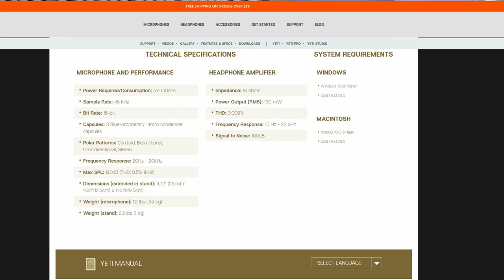Blue Yeti BlackOut Review - ASSISTA ANTES DE COMPRAR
Microfone Blue Yeti - Review Completo para vc assistir antes de comprar. Na verdade, este review é sobre o Blue Yeti Blackout, que é um microfone USB de muito boa qualidade e que faz parte (na verdade "encabeça") a família de microfones da Blue, na qual temos o Blue Yeti Nano, o Blue Snowball Ice e também as versões mais "parrudas" do Blue Yeti  como o Blue Yeti X e o Blue Yeti PROe o Blue Yeticaster.

Neste review do Blue Yeti, apresento a versão Blackout deste Blue Yeti microphone. Existem versões do Blue Yeti com outras cores como o Blue Yeti Branco, o Blue Yeti Prata, Blue Yeti Azul... enfim uma série de modelos do microfone da Blue, mas que se tratam do mesmo Blue Yeti Clássico,

Ao analisar este usb mic eu , como sempre, faço um resumo do que vem na caixa , após o unboxing do Blue Yeti; em seguida apresento um 360 de todo o microfone Blue Yeti, mostrando todos os botões e conexões que compõem o corpo deste microfone da Blue.

Por fim eu realizo o já tão esperado teste de áudio ("mic test" ou "sound test") do microfone Blue Yeti.  Aqui eu passo por todos os setups do microfone da Blue, apresentando todos os padrões polares de captação: Estéreo, Cardioide, Omnidirecional e Bidirecional (figura 8).

No review vc tem ainda as especificações técnicas do Blue Yeti e também vai poder saber a faixa de preço do Blue Yeti.

Espero que apreciem este review do Blue Yeti Blackout.
Forte abraço!

✅ Onde Encontrar o BLUE YETI BLACKOUT (sites seguros) ▽
Amazon BR

Microfone Blue Yeti - Review

00:00 Intro
00:25 Apresentando o Microfone Blue Yeti Blackout
01:15 Outros Mics Analisados no Canal
01:52 Como Vai Ser o Review
02:44 Analisando o Microfone Blue Yeti Blackout 360
05:40  Pergunta do Vídeo
06:03 Teste de Áudio Padrão Estéreo
07:24 Teste de Áudio Padrão Omnidirecional
09:04 Teste de Áudio Padrão Cardioide
10:41  Teste de Áudio Padrão Bidirecional
13:39 Onde Encontrar para Comprar o Blue Yeti Blackout

// OUTROS MICROFONES QUE EU RECOMENDO
Microfone BLUE YETI BLACKOUT
Blue Snowball Ice Branco
Blue Snowball Ice Preto
Microfone BLUE YETI NANO
Cinza (prata)
Azul (Blue)
Microfone Condensador BM-800
Microfone Razer Seiren Mini - Microfone Razer Seiren Mini

- Pop Filter